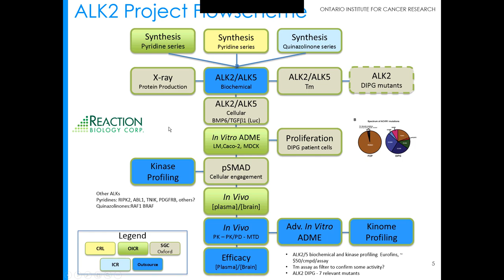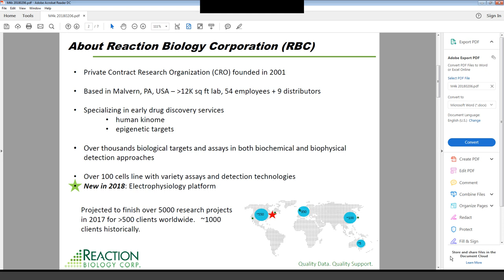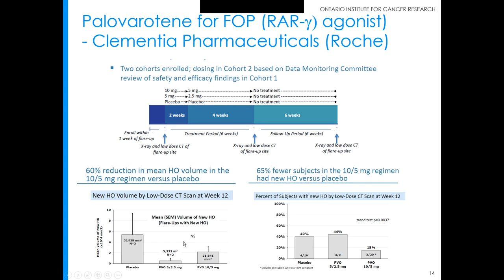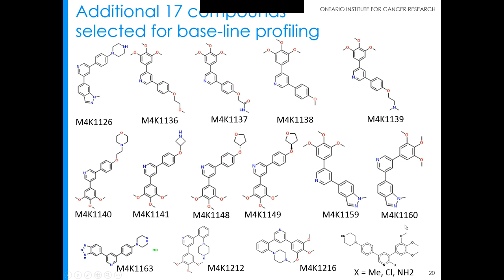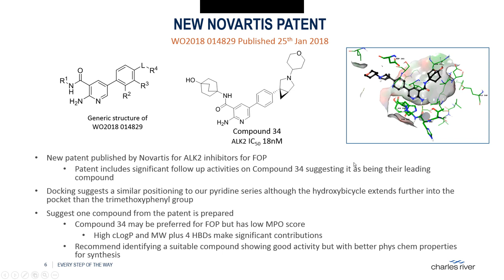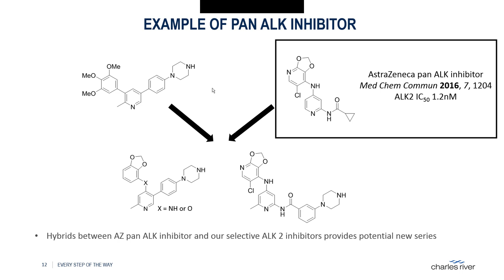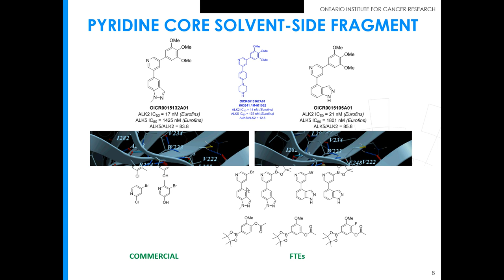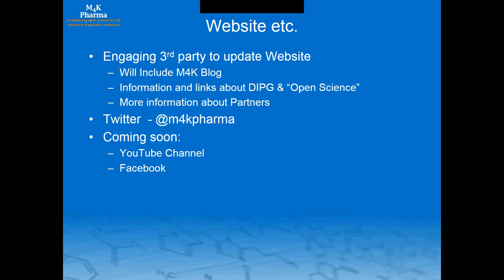M4K Pharma Open Scientific Update Meeting Feb 2018- Recording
Listen to M4K Pharma's Scientific Update Meeting from February 6th, 2018 where our scientists and collaborators discuss the latest progress in our Medicines4Kids project for a deadly children's brain cancer called DIPG.

Everyone is invited to hear first-hand how we are developing a medicine in the open using an open science collaborative approach.

To find out when our next live meeting will be, check out our